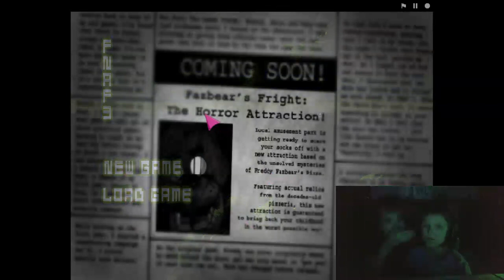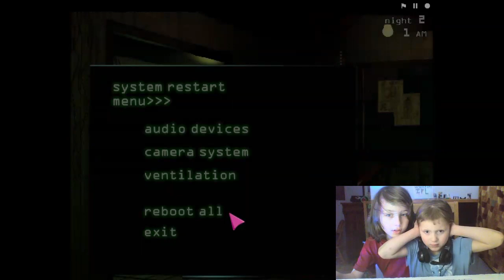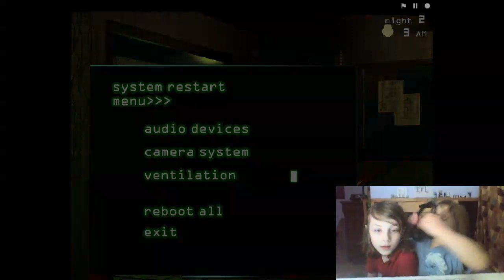FNAF 3 part 2 cora plays